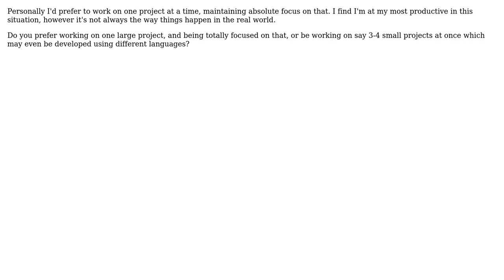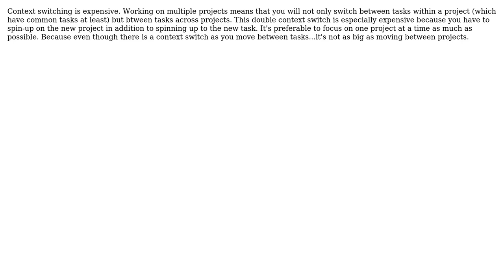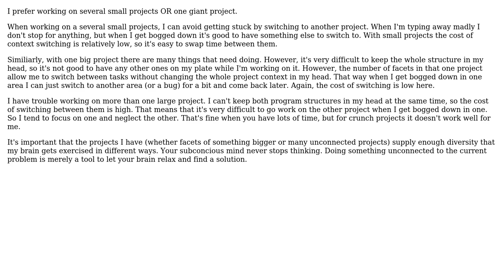Software Engineering: One large project or a few small ones? (3 Solutions!!)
Software Engineering: One large project or a few small ones?

With thanks & praise to God, and with thanks to the many people who have made this project possible! | Content (except music & images) licensed under CC BY-SA | Music | Images & others | With thanks to user Michael K user Michael Brown user Jimmy Collins and the Stack Exchange Network Trademarks are property of their respective owners. You are responsible for your own actions.